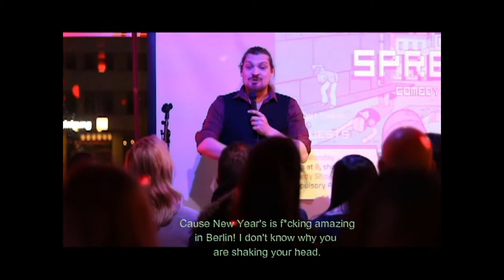Material #3 - New Year's Fireworks in Berlin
New Year's in Berlin is amazing! Don't listen to the haters!